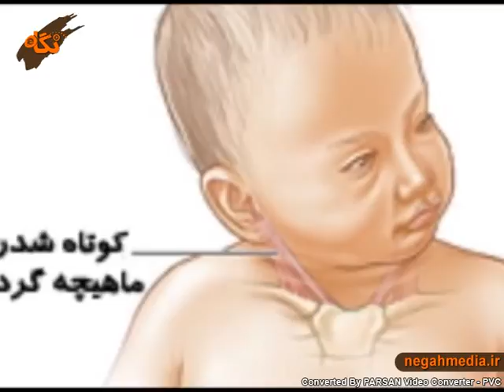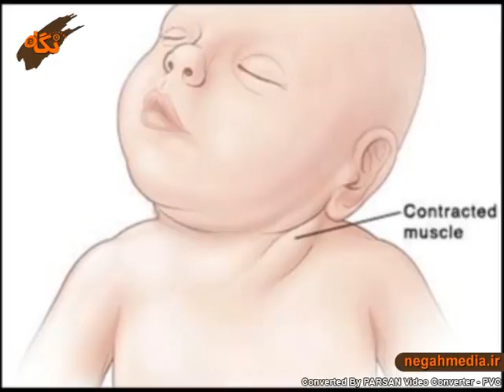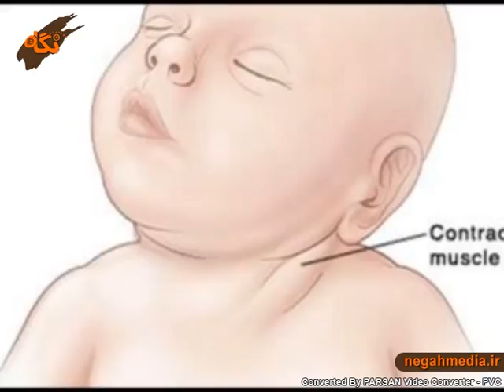کج گردنی - Torticollis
Tortícolis
кривошея